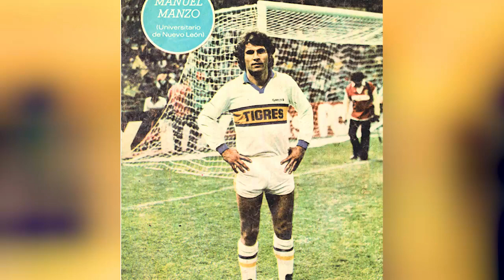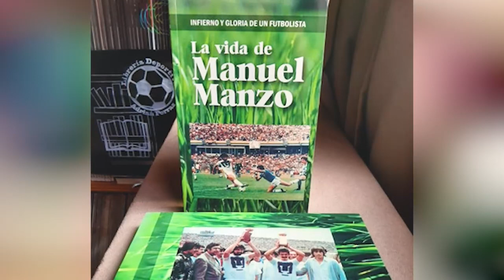LA ENTREVISTA: José de Jesús Naveja Macias y Manuel Manzo.